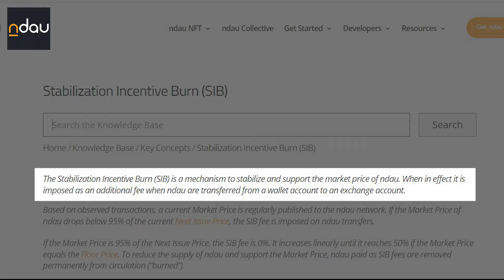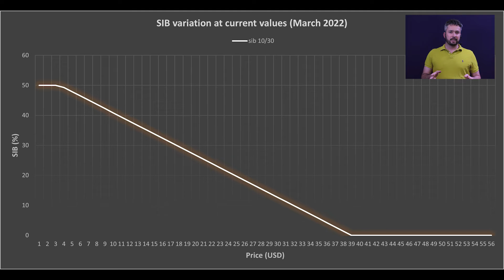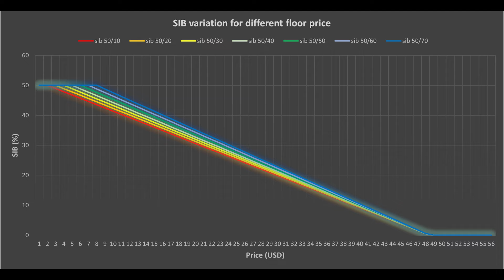NDAU : El "SIB" te dice cuanto NO vender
Hoy tendremos una comprensión visual del SIB, Te explicaré todo lo que necesitas saber al respecto sin sumergirte en demasiadas matemáticas para que puedas vender tu cripto en el momento adecuado sin dañar tus ahorros.

Ndau es la primera moneda digital adaptable del mundo. En una nueva categoría de activo digital, ndau está optimizada para conservar su valor a largo plazo con recompensas de apuesta y un objetivo de flotabilidad.
Ndau proporciona todos los beneficios de una moneda digital y además brinda mayor confiabilidad y seguridad que no se encuentran en las criptomonedas existentes

link para la tableta se seguridad:

ponle amor (o odio) en los comentarios! ;)

Advertencia :

Esto no es un consejo de inversión.
Invertir implica riesgos
No soy un asesor de inversiones.
Los resultados pasados ​​no garantizan resultados futuros